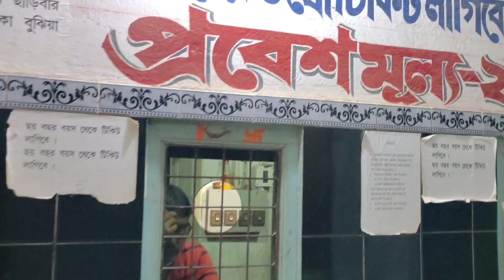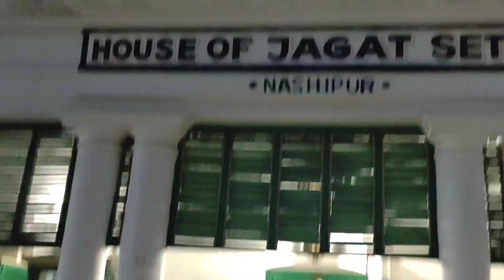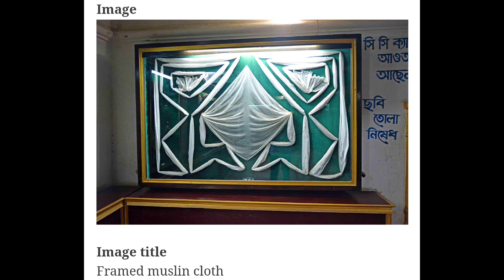জগৎ শেঠের বাড়ি || অবাক করা ঐতিহাসিক রহস্য || Jagat seth museum